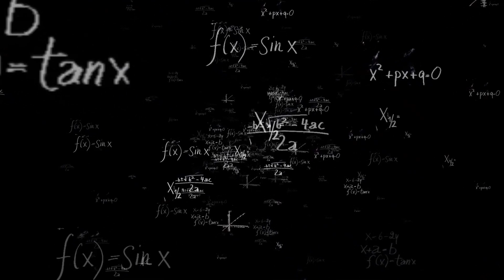In the mind of a Punisher Fanboy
Like him or hate him, he's spitting straight facts.